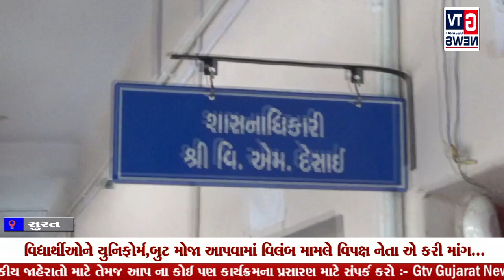સુરત : વિદ્યાર્થીઓને યુનિફોર્મ,બુટ મોજા આપવામાં વિલંબ મામલે વિપક્ષ નેતા એ કરી માંગ...|| GTV_GUJARAT